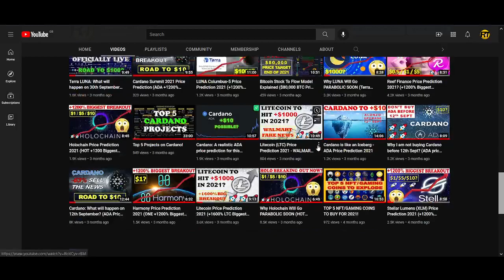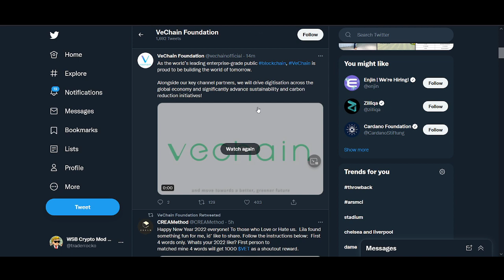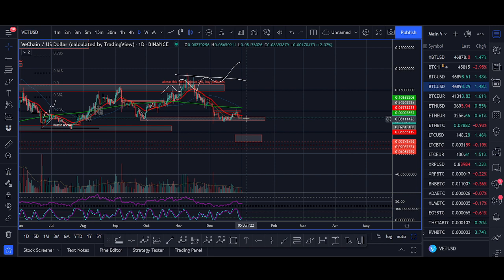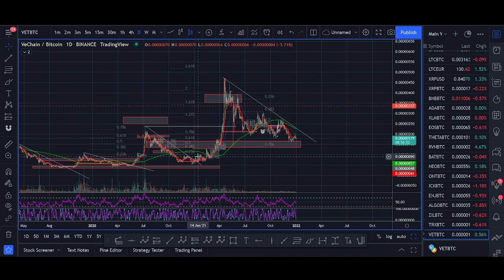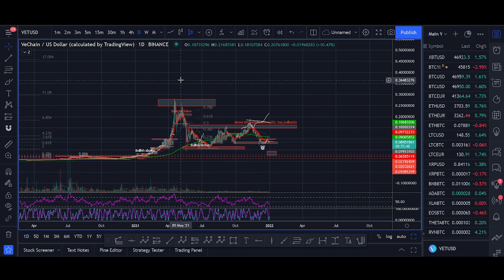Vechain Price Prediction 2022 (VET +1200% Biggest Breakout)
♥ BTC: 17isdB1axM3VB4w6kT4w53Kh7SHE24MeBv
♥ ETH: 0xb35c7a69c0f1aed0e017bf3f2e335868d82b01ef
♥ LTC: LayvBFb9dntcSsQrb8dKoWqd4B4mL8sooK

Regards,
Rocko